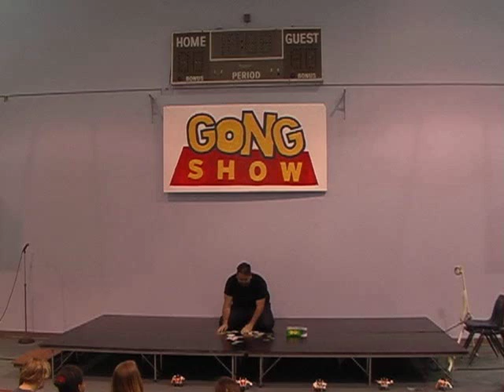Puzzle Time with JR - Gong Show 2012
Gong Show 2012